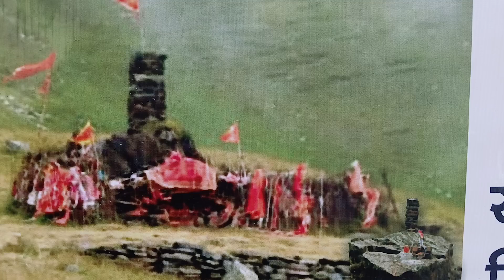Jay Mata di